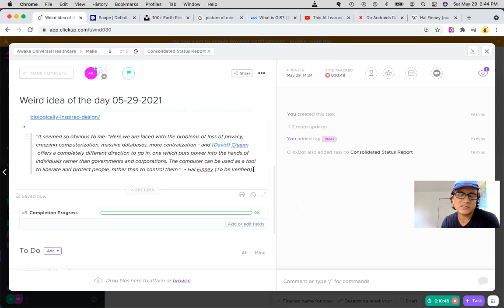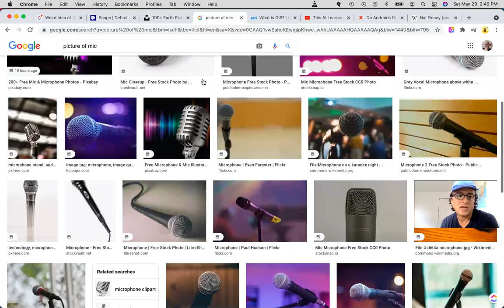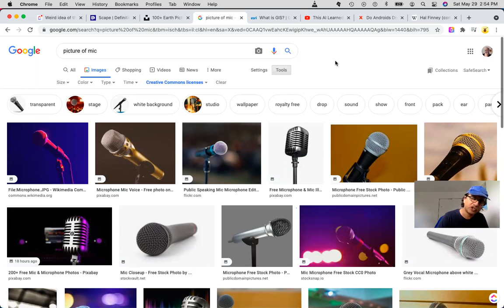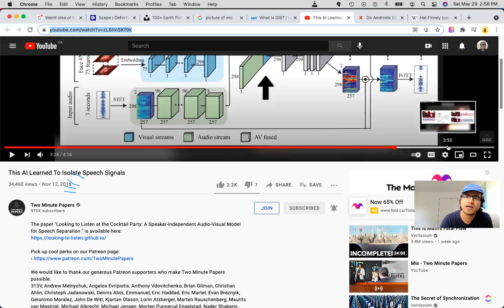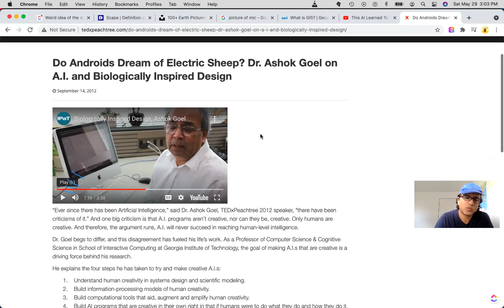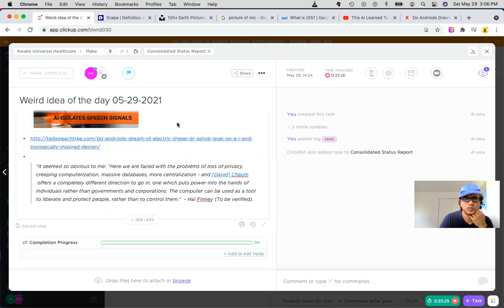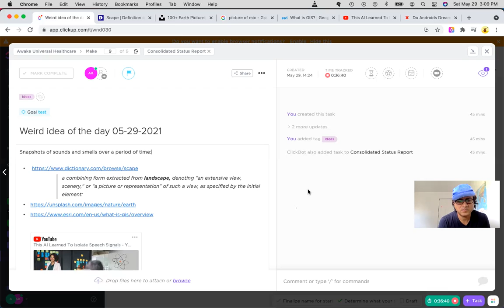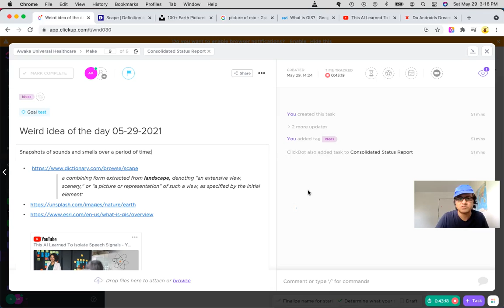Weird idea of the day: Soundscape of the biosphere - 05-29-2021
Thumb-nail image for the video, courtesy of 'Zdeněk Macháček' via Unsplash.com. Direct
Update in October:
- Looks like something akin to what I was thinking of is in it's infancy.